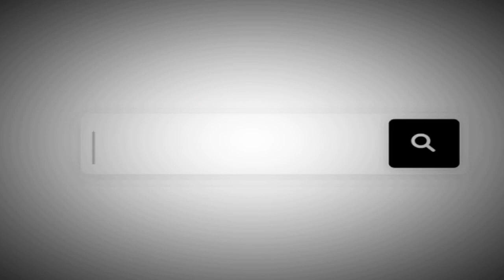দিন দিন ডিভোর্সের হার বেড়ে যাবার কিছু কারণ | Sushanta Paul